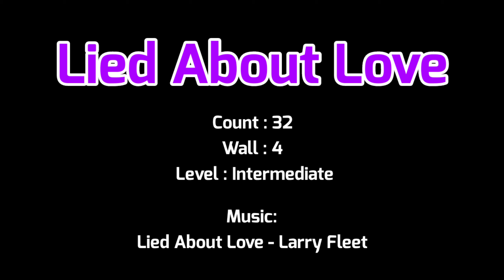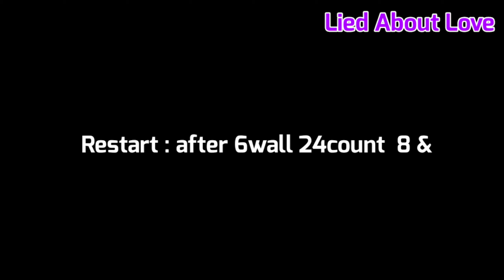Tutorial [Lied About Love]스텝설명/라이드 어바웃 러브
Choreo:Roy Verdonk (NL) & Jef Camps (BEL) - March 2023

1Tag : after 3wall 8count(3:00)
1 Restart : after 6wall 24count (3:00)

서울 동작 지부장 최신애
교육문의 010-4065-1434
(사) 코리아노블라인댄스,민간자격등록협회